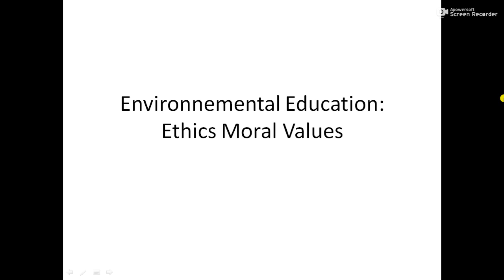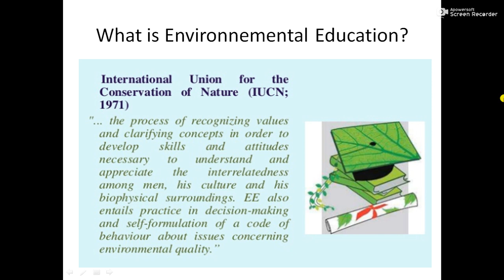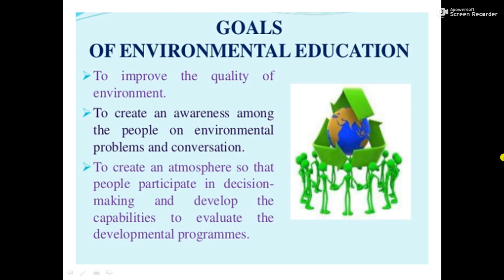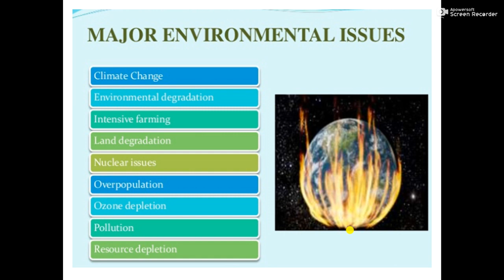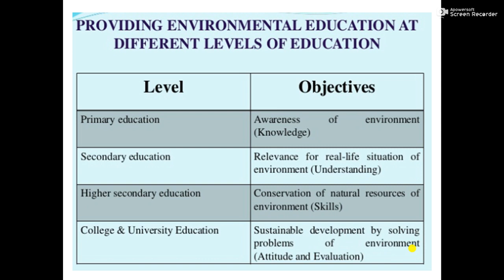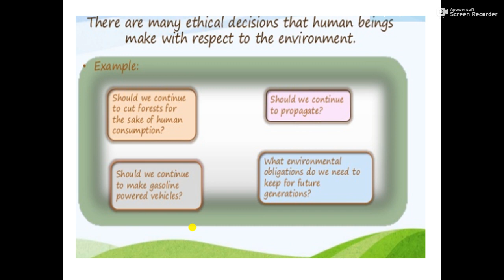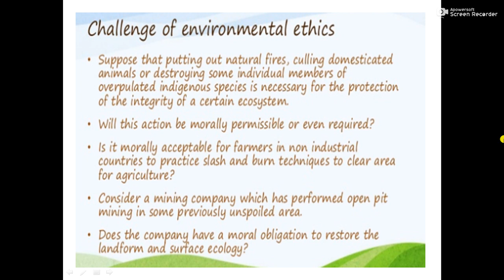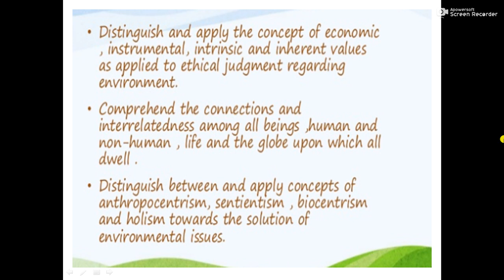Environmental Education : Ethics Moral Values